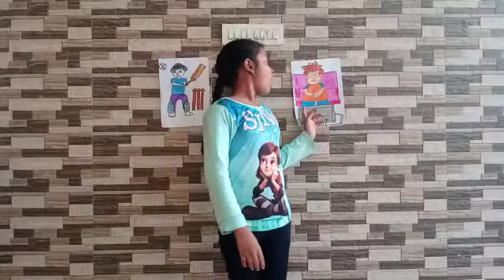Grade-5 Telugu JAM activity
Video from Ahps Keerthana